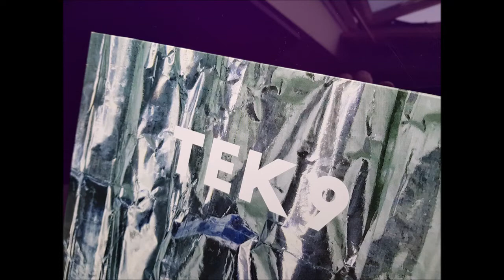Tek 9 - Your Last Chance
Your Last Chance
Tek 9
AKOBLP002
2019

Music Copyright Remains With Dego
Dancer is the Smiler, Carmen Fragoso